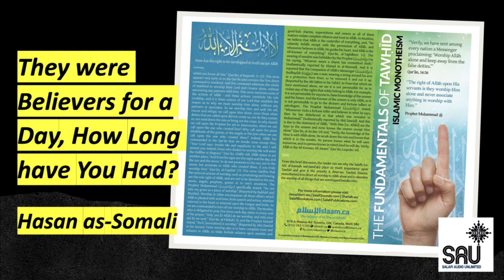They were Believers for a Day, How Long have You Had? - Hasan as Somali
Conditions to re-use / re-post: No modification of any audio files. Any website that posts them must link back to sources mentioned in the above referenced download link. Material not for sale.